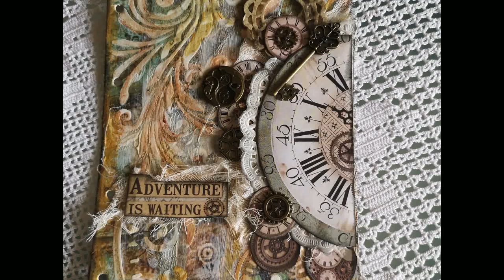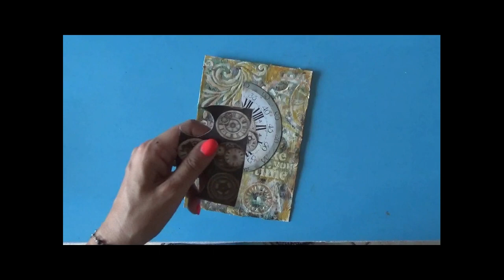Art journal page mixmedia clock..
💛💛💛💛 Pagina di art journal mixmedia realizzata con materiale Stamperia.
Stencil, paste, acquacolors, acrilici metallizzati e carta scrap dell'album Voyages Fantastiques.
Diverse tecniche di facile realizzazione.

💛💛💛 Prodotti da me preferiti ed utilizzati per realizzare i miei progetti: